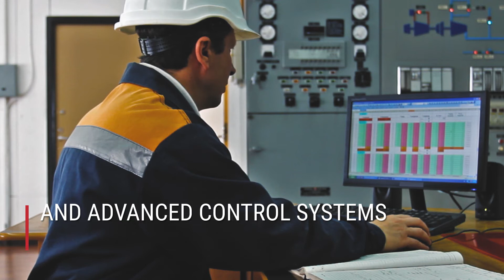RAYCHEM Roof & Gutter De-Icing Systems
nVent RAYCHEM Roof & Gutter De-Icing systems protect roofs, gutters and downpipes from dangerous snow- and ice-buildup with electrical heat tracing technology. Keep safe this winter!